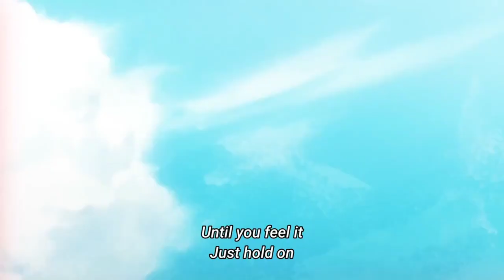one piece episode 1029 || shanks daughter singing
after dark, 10 second timer hide and seek, amv los 7 pecados capitales, arte, banner live astd, blue ice on my baby, cachorrinhas, dato siti nurhaliza live, filme completo da monica 2, house of memories, macaroni with the chicken strips, meat mallet, senseis react to naruto, do dat, all time low, classroom of the elite temporad, dancin anime edit, enaldinho comida, gigachad real life, god is great in arabic, heaven gacha life, imlie full episode today, itachi videos, poppy playtime chapter 2, sanj x nami, temblor, toma tucci gasta la plate, unspeakable,